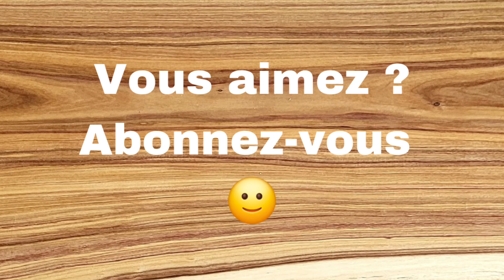1 bûche 2 styles de bols à rebords naturels (1de2)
Première vidéo cette semaine et la seconde la semaine prochaine.

Bon visionnement !